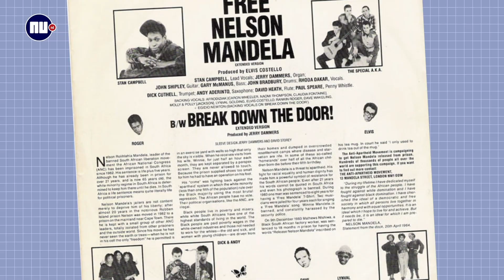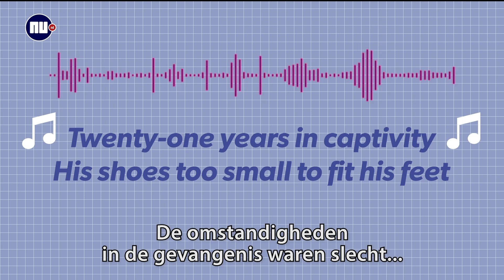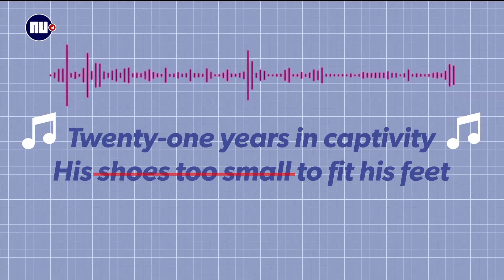Nelson Mandela’s lot was relatief onbekend, tot deze hit uitkwam | NU.nl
Dinsdag is het precies dertig jaar geleden dat Nelson Mandela vrij werd gelaten uit de gevangenis van Robbeneiland. In Europa werd het lot van de latere Zuid-Afrikaanse president bij een groot publiek bekend door een hitsingle uit 1984.